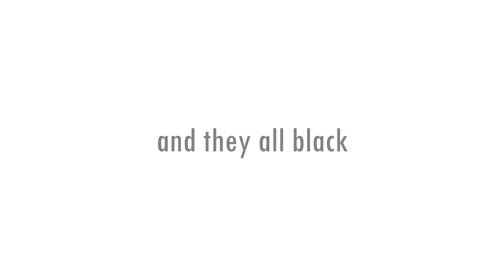Channel Trailer; Hongbin; Ian; Yoongi; Ballin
:D

Idol: Lee Hongbin, Ian Bohen, Min Yoongi
Program: Sony Vegas, After Effects